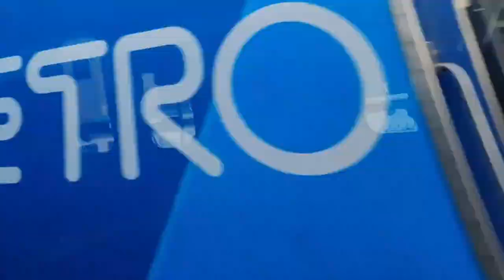Metro Trains Melbourne | Royal Park to North Melbourne on a Comeng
Hey guys! Today we've got a video where we hop on a citybound Comeng train from Royal Park, on the Upfield line, to North Melbourne.

We start off passing by the numerous amounts of trees that Royal Park has, before arriving at Flemington Bridge. Immediately after, the train runs under the CityLink and parallel to the Moonee Ponds Creek as it makes its way towards Macaulay. Consequently, the train begins to emerge from beneath the CityLink as it approaches the Macaulay Light Repair Centre, where light repairs and train stabling occurs, and the junction where the Upfield line joins the Craigieburn, Sunbury, Werribee and Williamstown lines. Shortly after, the train coasts into North Melbourne station.

Filmed and edited by AbsTheBlabs